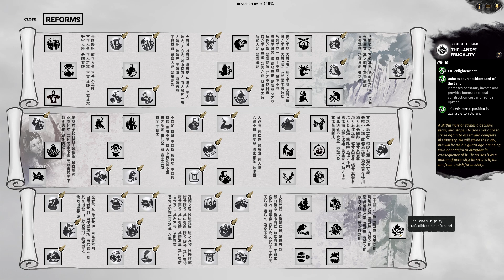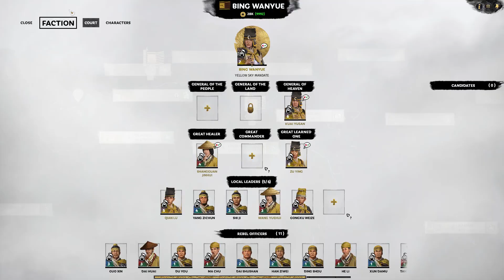Gong Du – Yellow Turban Rebellion – Records Mode – Total War: Three Kingdoms – Part 14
In Total War: THREE KINGDOMS, players step into the shoes of one of 11 legendary warlords in this age of glorious conquest. Although the ultimate goal for each leader is the same – unite China under your banner and forge the next great dynasty – the preferred means and methods can differ greatly. Every Warlord has their own unique personality, motivations, and experience, while all shape the way they play and the kind of conquest they favour.

With such an iconic and varied cast available, each campaign starts with an important choice: which of these heroes, villains, or murky-shades-of-grey types do you want to lead to glory?

Get your PC equipment from Overclockers UK;